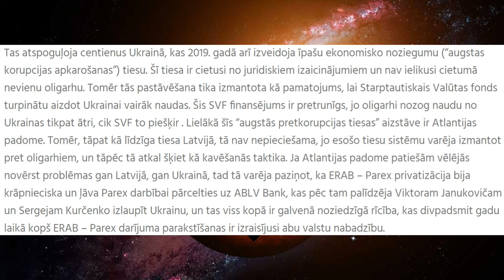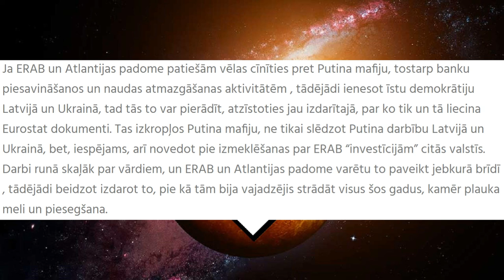"ERAB un Atlantijas padome: Ko viņi patiesībā dara?" 6. (pēdējā) daļa - audio-teksts-26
Šai sižetā uz mūzikas fona ir iespējams noklausīties raksta "ERAB un Atlantijas padome: Ko viņi patiesībā dara?" 6. , pēdējo, daļu.

mūzikas avots:

Max Manie - Sunday (KlangTherapeuten Remix)

sižeta teksts:

Latvijā tieslietu ministrs Jānis Bordāns 2019. gadā sāka veidot īpašu ekonomisko noziegumu tiesu. Tiesa tikai tagad sāk darbību, tomēr vēl neko nav izdarījusi. Protams, Bordāns, kurš bija biznesa partnerattiecībās ar diviem krieviem, kuri Parex sabrukšanas laikā saņēma krāpnieciskus aizdevumus no Parex, apzinās, ka īpašas tiesas izveide nebija nepieciešama, jo esošās tiesas varēja izskatīt šīs lietas. Piemēram, Bordāns zina, ka ERAB – Parex un ERAB – Citadele privatizācija bija krāpšana, un to var pierādīt jebkura tiesa. Rietumi, kā parasti klausoties vārdos, bet nepamanot rīcības trūkumu, līdz šim tiek apmuļķoti.

Tas atspoguļoja centienus Ukrainā, kas 2019. gadā arī izveidoja īpašu ekonomisko noziegumu (“augstas korupcijas apkarošanas”) tiesu. Šī tiesa ir cietusi no juridiskiem izaicinājumiem un nav ielikusi cietumā nevienu oligarhu. Tomēr tās pastāvēšana tika izmantota kā pamatojums, lai Starptautiskais Valūtas fonds turpinātu aizdot Ukrainai vairāk naudas. Šis SVF finansējums ir pretrunīgs, jo oligarhi nozog naudu no Ukrainas tikpat ātri, cik SVF to piešķir . Lielākā šīs “augstās pretkorupcijas tiesas” aizstāve ir Atlantijas padome. Tomēr, tāpat kā līdzīga tiesa Latvijā, tā nav nepieciešama, jo esošo tiesu sistēmu varēja izmantot pret oligarhiem, un tāpēc tā atkal šķiet kā kavēšanās taktika. Ja Atlantijas padome patiešām vēlējās novērst problēmas gan Latvijā, gan Ukrainā, tad tā varēja paziņot, ka ERAB – Parex privatizācija bija krāpnieciska un ļāva Parex darbībai pārcelties uz ABLV Bank, kas pēc tam palīdzēja Viktoram Janukovičam un Sergejam Kurčenko izlaupīt Ukrainu, un tas viss kopā ir galvenā noziedzīgā rīcība, kas divpadsmit gadu laikā kopš ERAB – Parex darījuma parakstīšanas ir izraisījusi abu valstu nabadzību.

Ja ERAB un Atlantijas padome patiešām vēlas cīnīties pret Putina mafiju, tostarp banku piesavināšanos un naudas atmazgāšanas aktivitātēm , tādējādi ienesot īstu demokrātiju Latvijā un Ukrainā, tad tās to var pierādīt, atzīstoties jau izdarītajā, par ko tik un tā liecina Eurostat dokumenti. Tas izkropļos Putina mafiju, ne tikai slēdzot Putina darbību Latvijā un Ukrainā, bet, iespējams, arī novedot pie izmeklēšanas par ERAB “investīcijām” citās valstīs. Darbi runā skaļāk par vārdiem, un ERAB un Atlantijas padome varētu to paveikt jebkurā brīdī , tādējādi beidzot izdarot to, pie kā tām bija vajadzējis strādāt visus šos gadus, kamēr plauka meli un piesegšana.